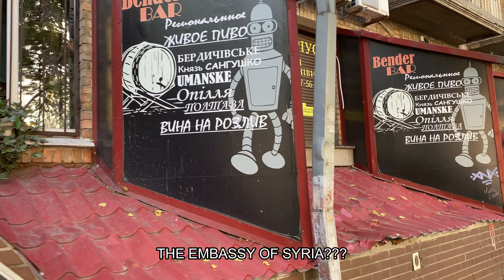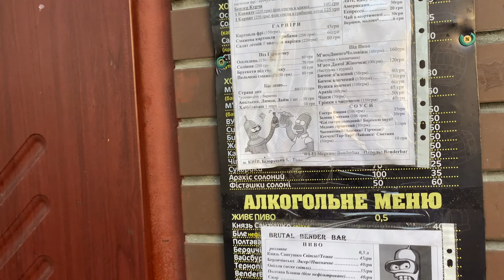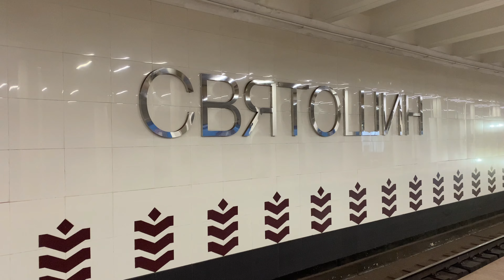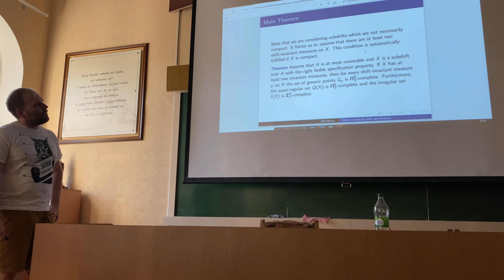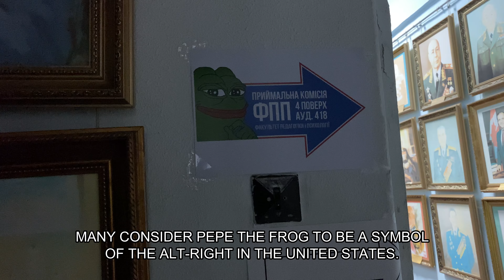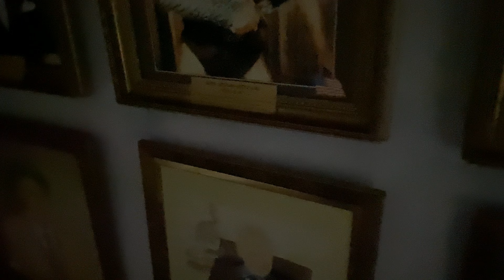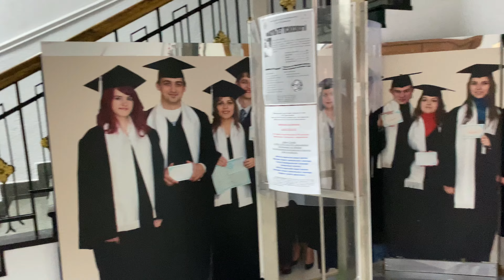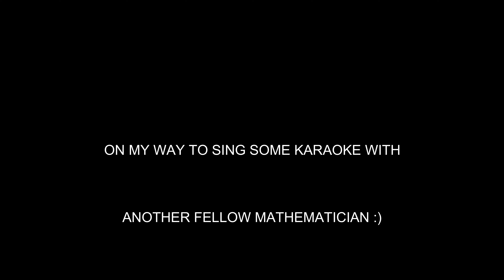Kyiv Before The Russian Invasion: Babushka Karaoke, Kittens in Crazy Markets, Giving A Math Talk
Some video from my September 2020 trip to Kyiv (Kiev), Ukraine around Metro Sviatoshyn, Drahomonov National Pedagogical University, and Mafia Karaoke. A bit old and not shot in my current style, but I got to visit a few strange parts of town, got my shoelaces attacked by a wild kitten in a market, gave a math talk, and ended with some karaoke. I'm posting this because I don't know if some of these places exist anymore or will even be the same after this is all done.